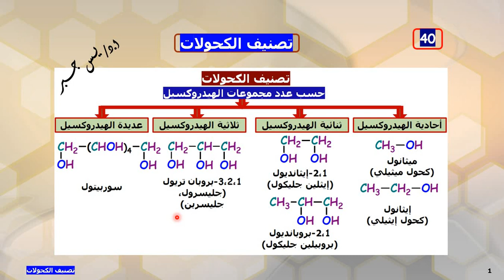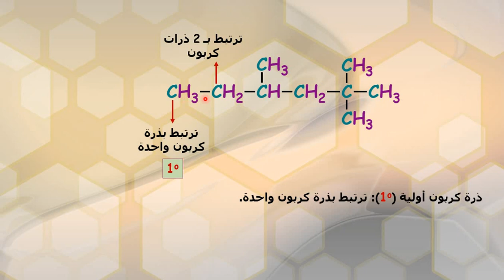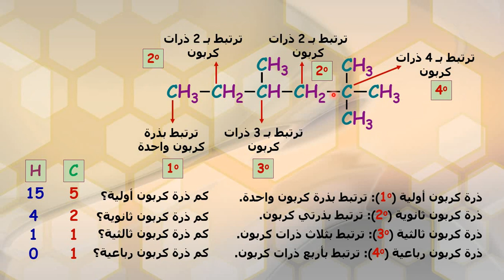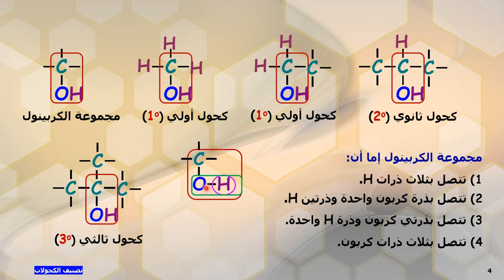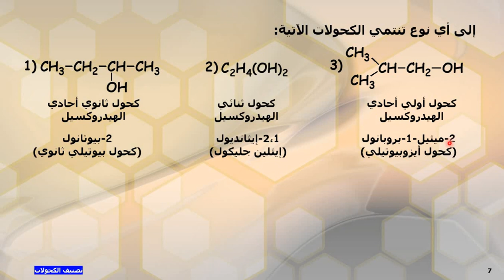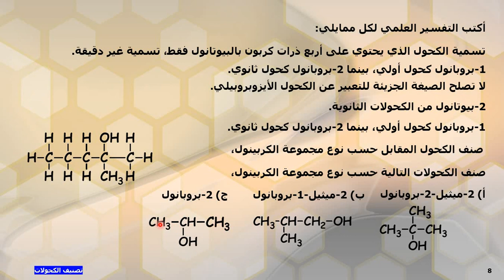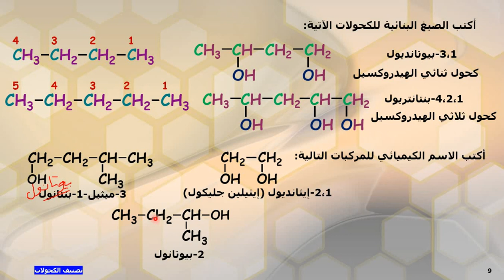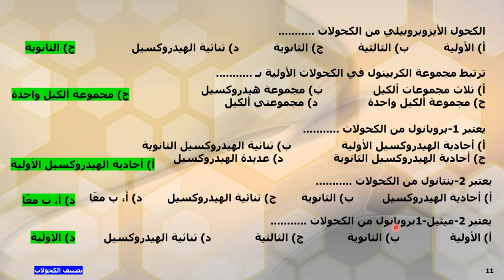الكحولات-تصنيف الكحولات ا.د/ يـس جبر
تصنيف الكحولات حسب عدد مجموعات الهيدروكسيل-تصنيف الكحولات أحادية الهيدروكسيل